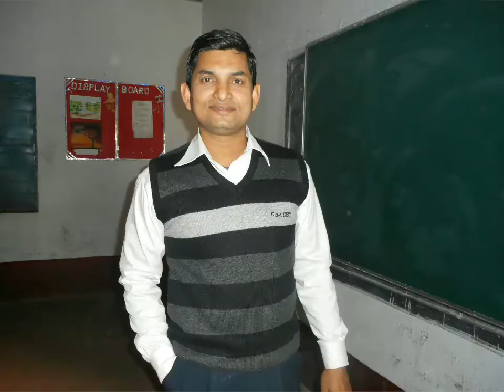DAVKUSUNDA DHANBAD RAHUL KR BAURI